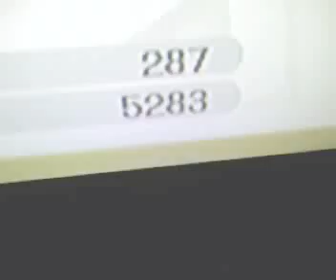SSBB - Cruel Brawl - THS: 5000+